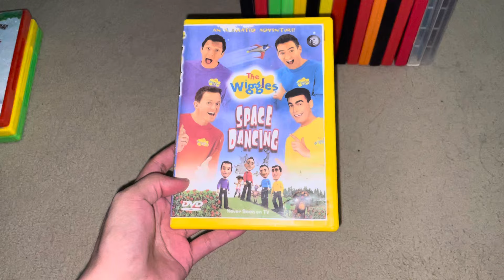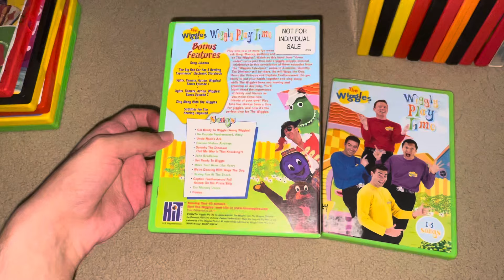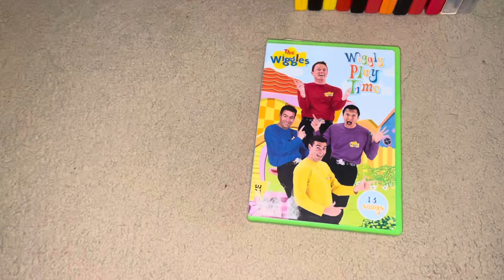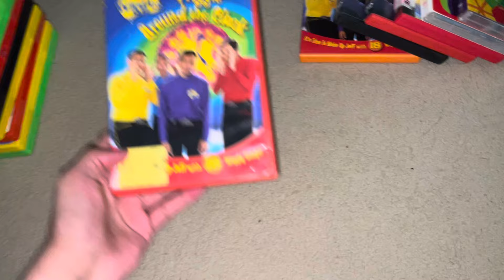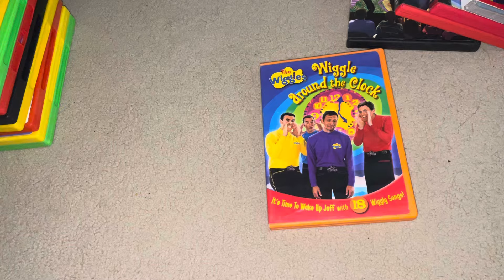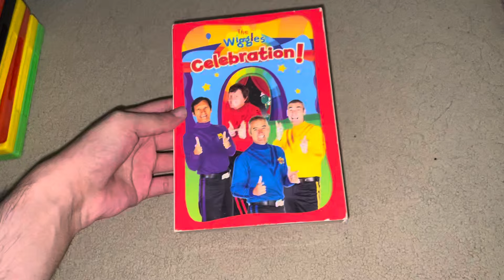My The Wiggles DVD Collection (2024 Edition)